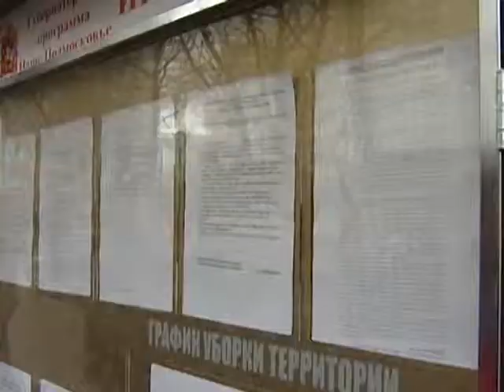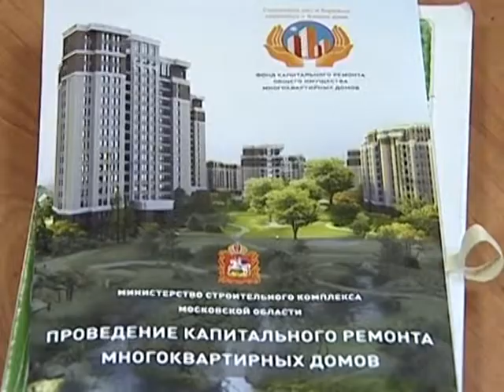День открытых дверей в УК ЖКХ